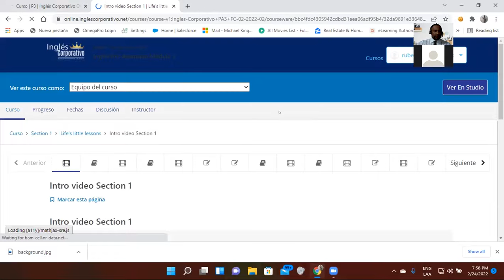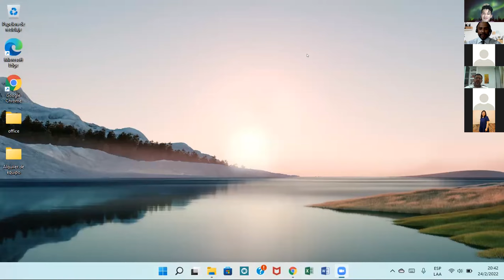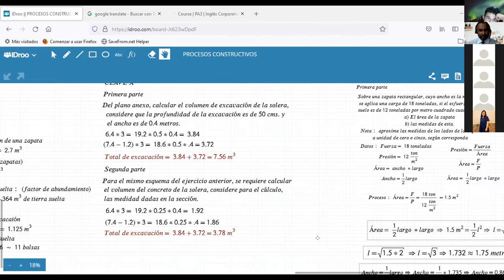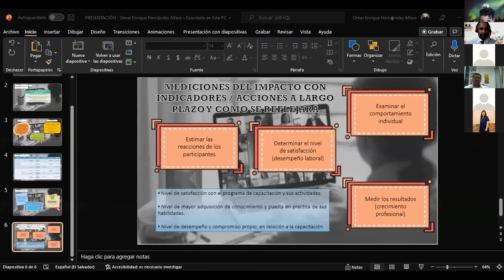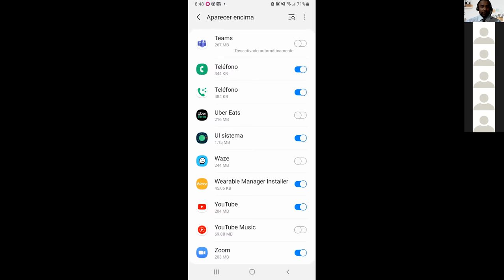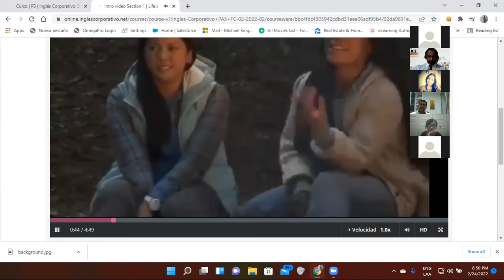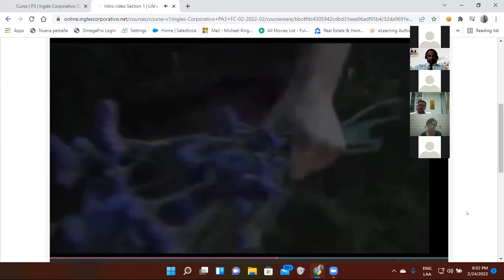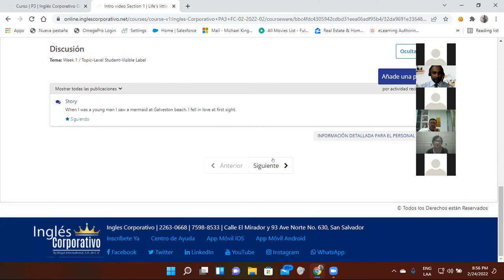Ingles Corporativo-Day 1-Story